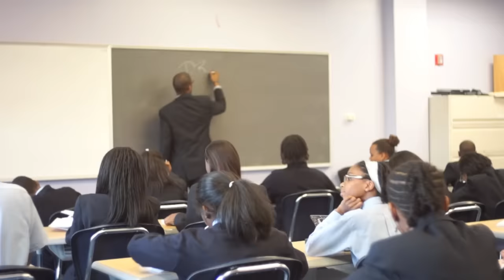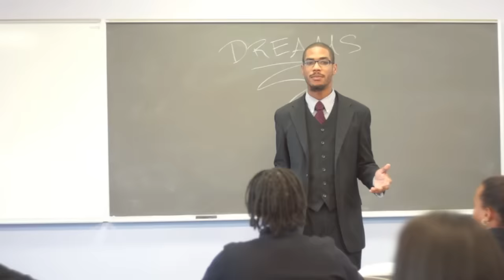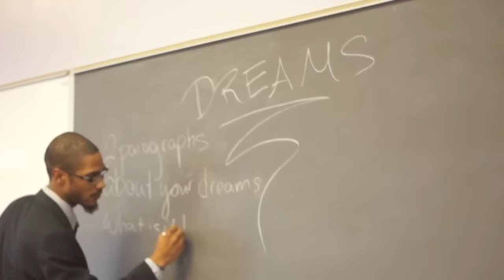Voices of Trey singing "Just the Way You Are" by Bruno Mars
New Music Video from the Voices of Trey Concert Choir